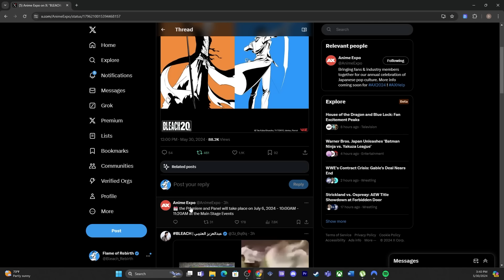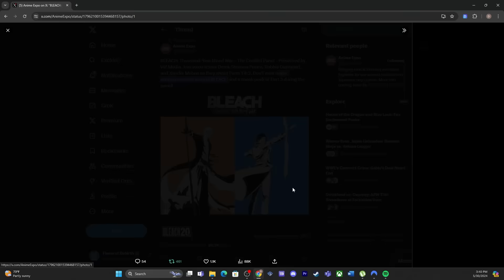BLEACH TYBW COUR 3 ANIME BREAKING NEWS- New PV Is On The WAY!!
Some breaking news in relation to the BLEACH anime. A new preview is on the way and there's a few things to consider. let's talk about it!